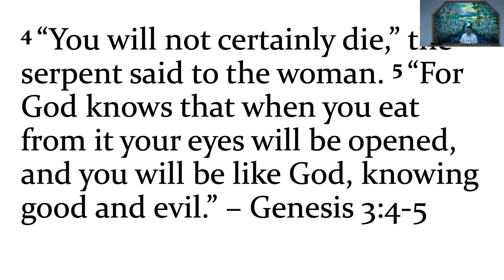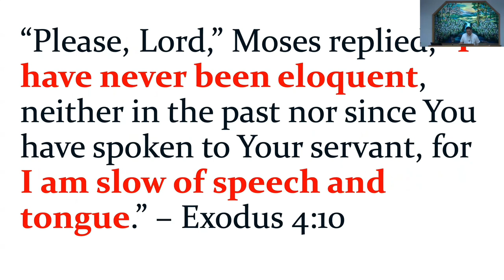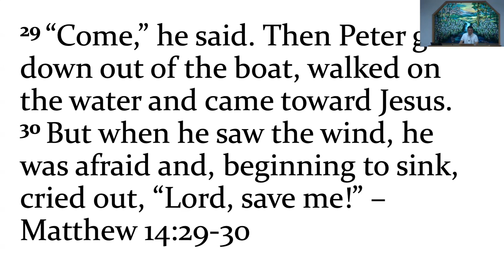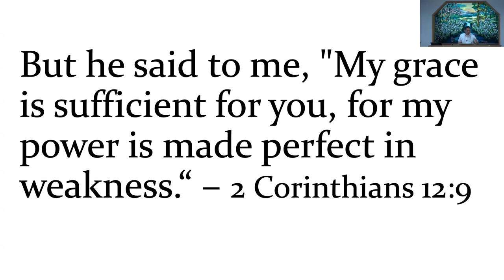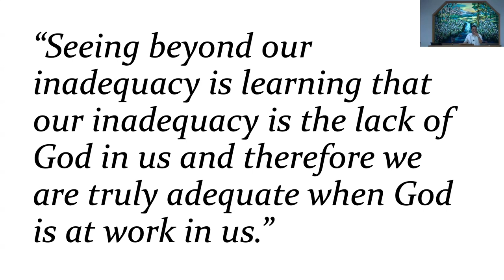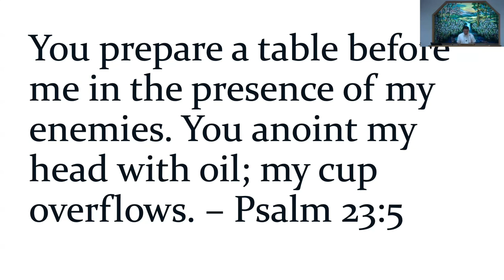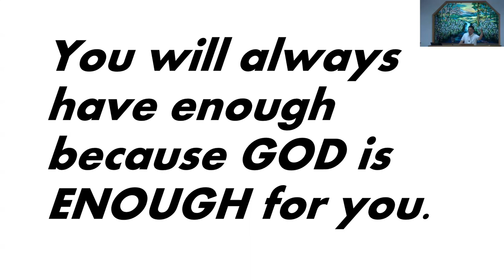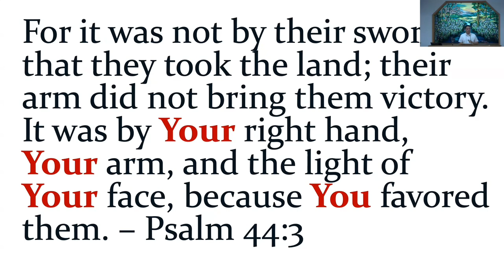September 22, 2024 - Mike Alop - Satan’s Lie: God Is Inadequate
Message by Mike Alop titled “Satan’s Lie:  God Is Inadequate”